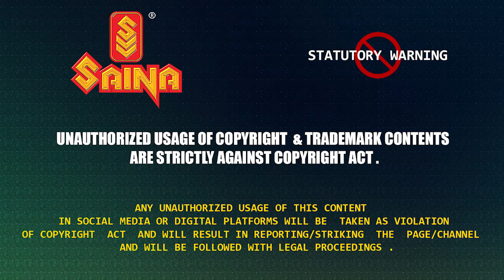Vaikaashi Thennalo..(HD) - Rakthasaakshikal Sindaabaad Malayalam Movie Song | Mohanlal | Sukanya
Track Info:
Song - Vaikaashi Thennalo.